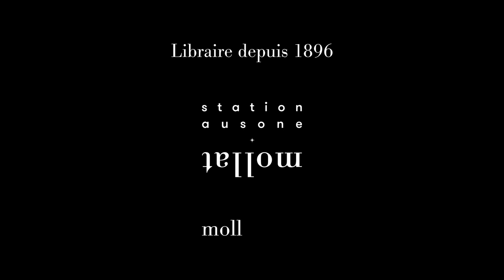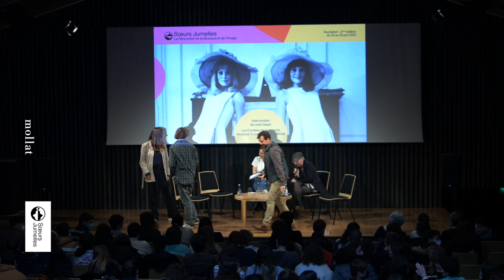Julie Gayet - Soeurs Jumelles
Rencontre avec Julie Gayet, actrice et fondatrice du festival "Soeurs Jumelles à Rochefort" et échange avec les élèves des Cordées de la réussite 2022 autour du thème "On connaît la chanson".